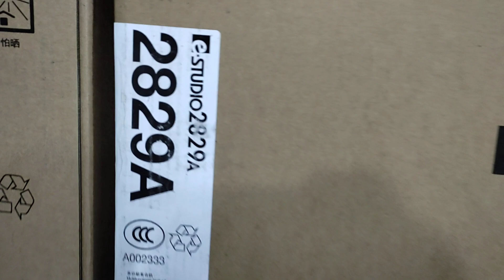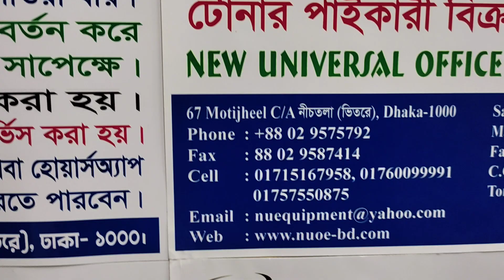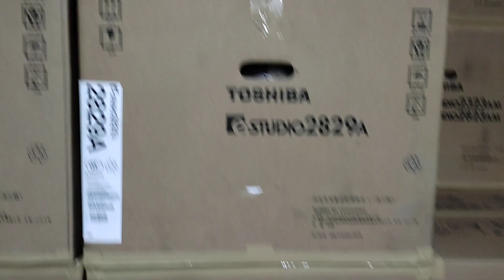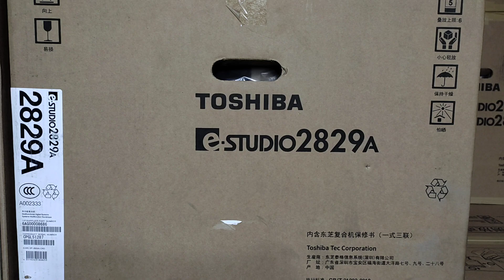Toshiba photocopier machine 2829A price in Bangladesh New universal office equipment 01757550875